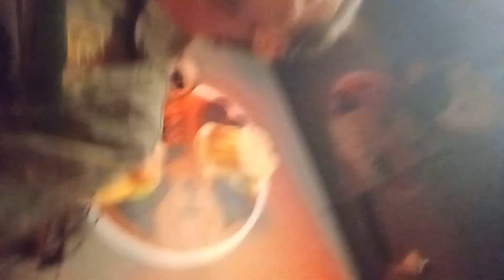Dina Pizza com Julio Eros e Alan Crithian (1)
Sítio Cercado em Curitiba